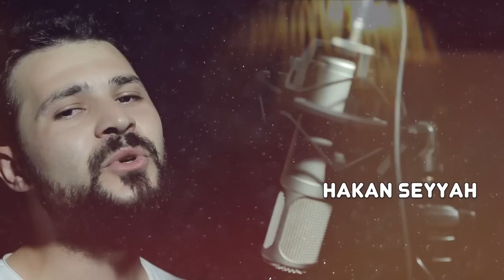Mehmet Akyüz - Elveda